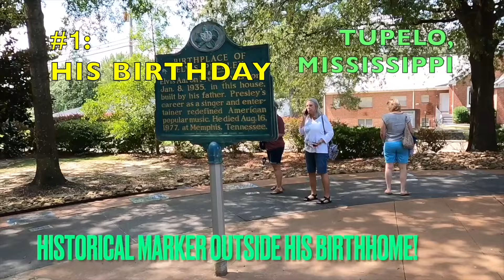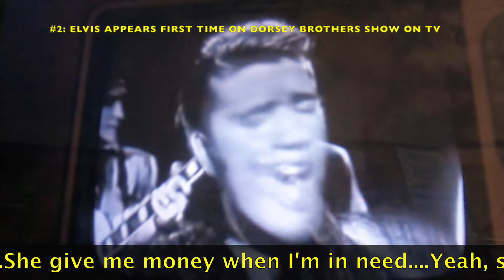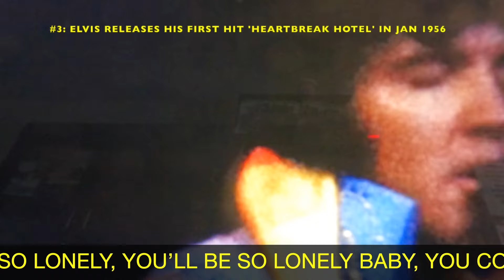Elvis Presley’s Firsts in January!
This video shows Elvis Presley’s first evers in January!